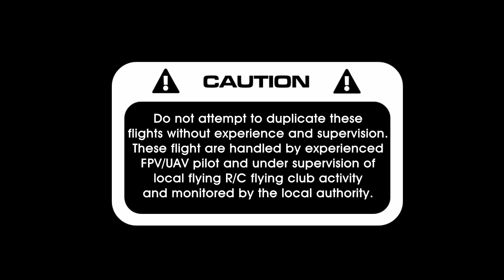FPV plane epic moments compilation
Here are compilation summary of my memorable moment in FPV flight on plane throughout the years in this short clips. All on Ultralight Drifter, Pitts Specials and the legendary P-51D Mustang.